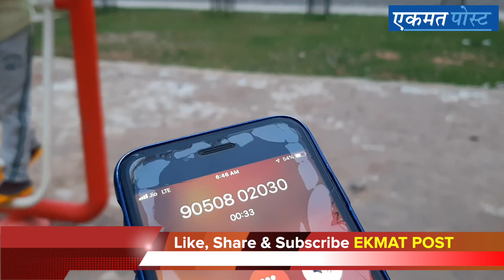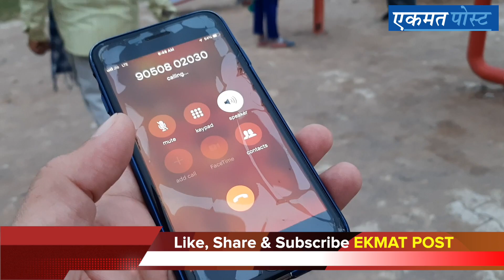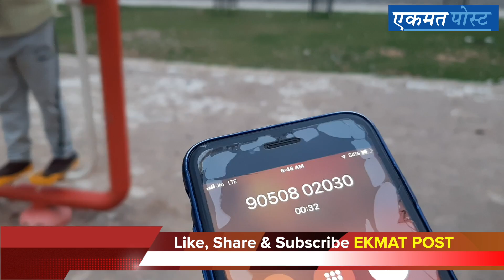फ़ोन करते ही दौड़े चेयरमैन | अमटी झील का रीऐलिटी चेक | Reality Check | Nagar Parishad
ठेकेदार की मौक़े पर लगाई क्लास
हांसी नगर परिषद चेयरमैन प्रतिनिधि विनोद सैनी को मौक़े पर बुला कर लिया आश्वाशन